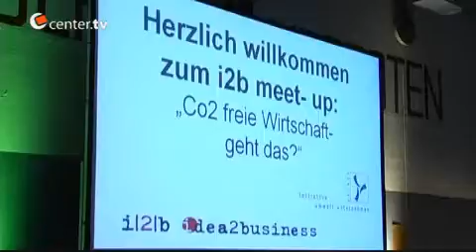i2b meet-up "CO2-freie Wirtschaft- geht das?"